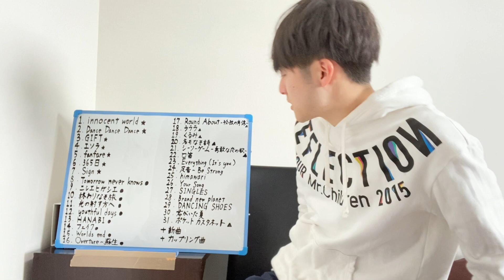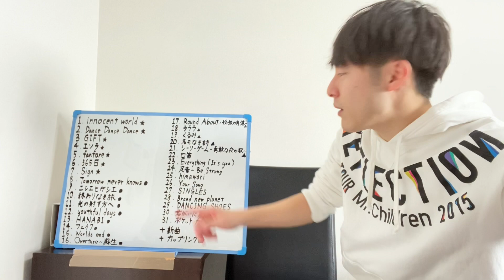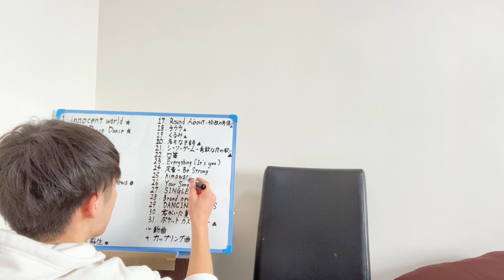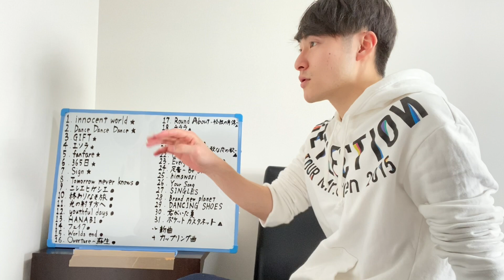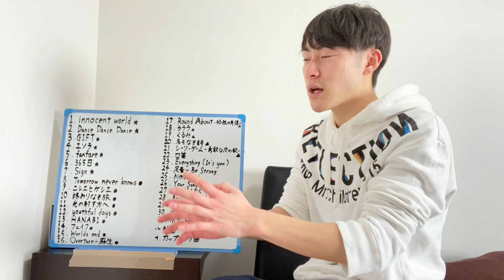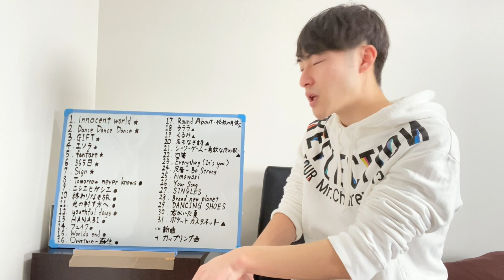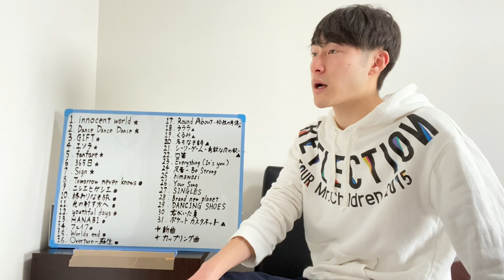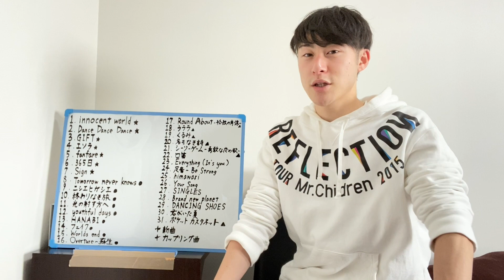『Mr.Children 30th Anniversary Tour 半世紀へのエントランス』で確実に演奏する曲はこれだ！【ミスチル】【ミスチラーTV】